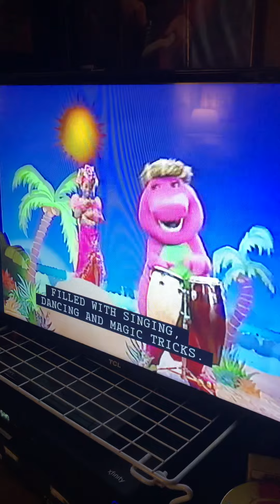Closing to Barney Waiting for Santa 1996 VHS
Here’s the closing to Barney Waiting For Santa 1996 VHS

1. Barney’s Fun and Games Trailer
2. Barney’s Talent Show Trailer